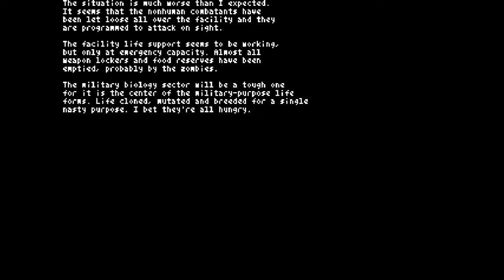Playing Teleglitch Die More 04: Demise and restart